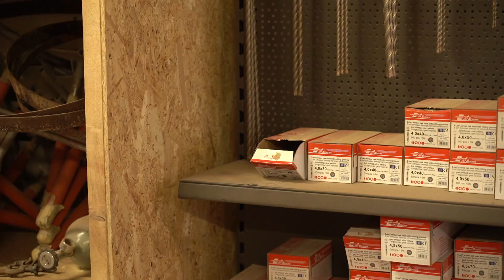Pushup stands | Studio Timber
Studio Timber

Exclusive. Custom. Reclaimed.
Unique furniture, laser engraving, and woodworks of art.
Šmartinska 32, 1000 Ljubljana, Slovenia.